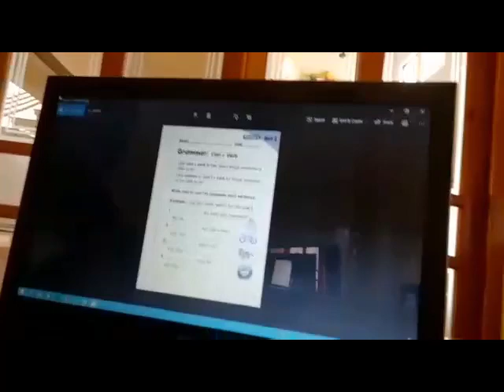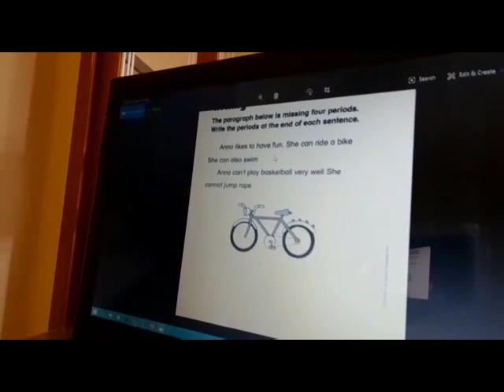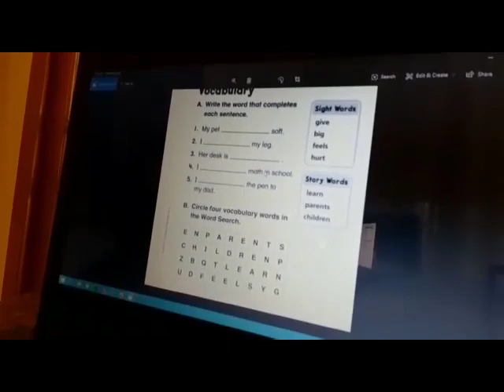Grade 3 - Class 04 - CAN + STORY WORDS